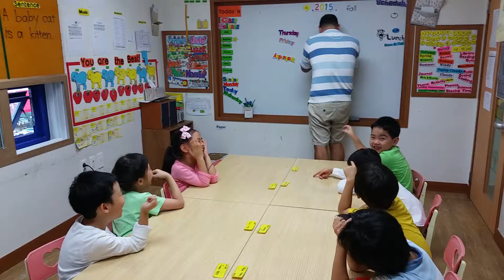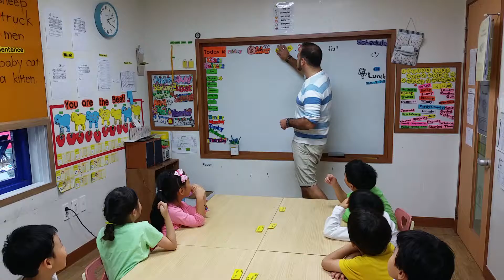20150911 AK A3